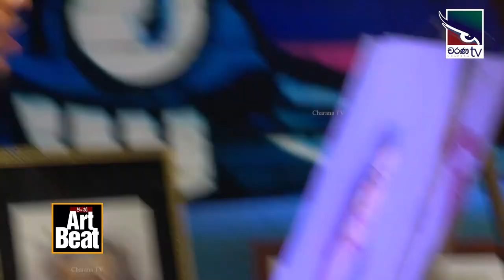Youth Art Beat | Digital Portrait | Dushantha Priyanath | Ep004